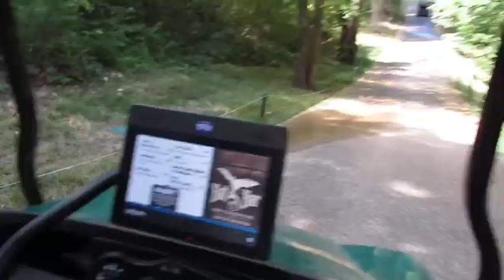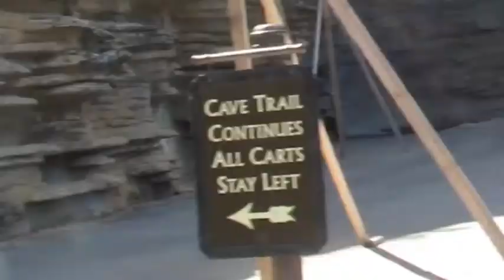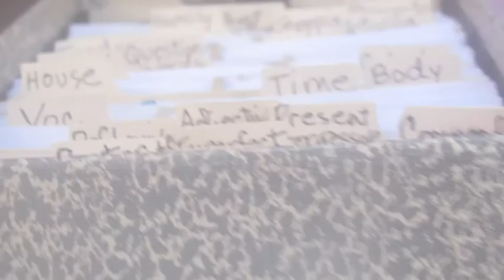We drove a Golf Cart through a CAVE + a Boat Day vlog I Lake Vacation Vlog Day 1&2 I Reagan Renee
In todays video I take you all along with me while on vacation. I had so much fun and I am excited for you all to see the video and come along with me while we drive a golf cart through a cave, went to the lake on a boat and tubed and so much more.

Whats happening in the video
00:00 Intro
00:15 Golf Carting Through Caves
03:05 Boating and Tubing
06:59 Putt Putt and Harry Potter
07:15 Monday's Activities
08:55 Outro